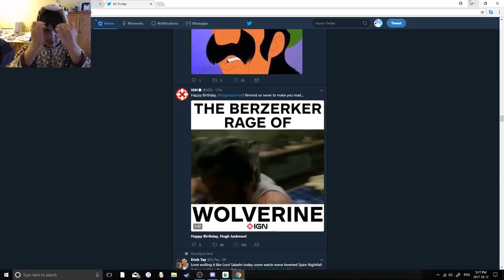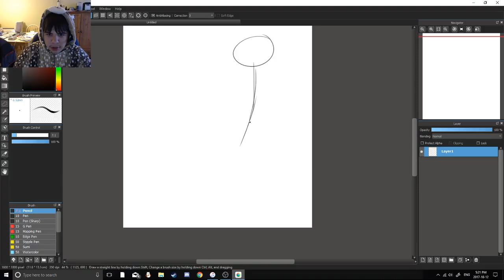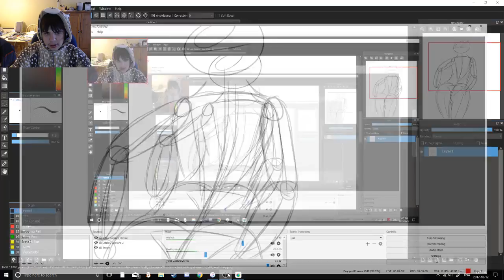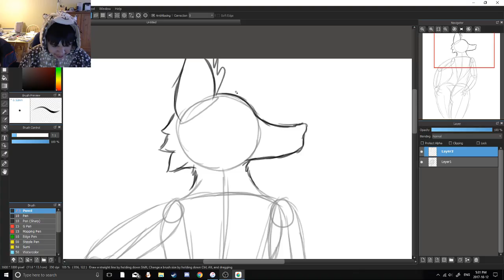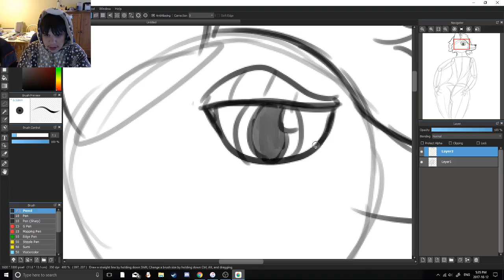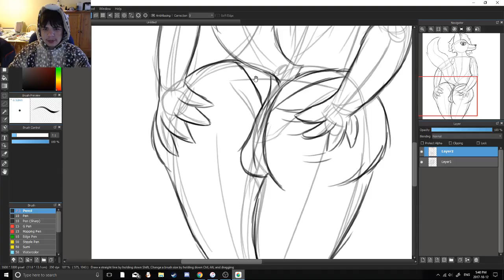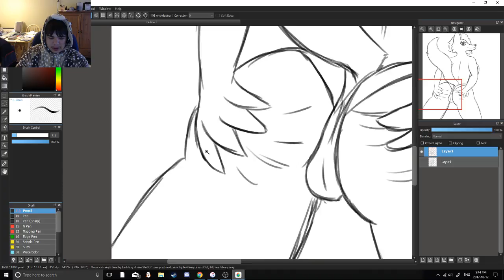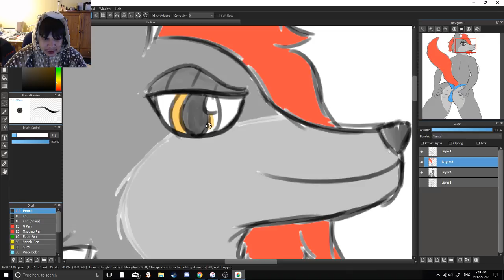onesie art stream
we'll do art and maybe talk about some stuff.

give me money pls.